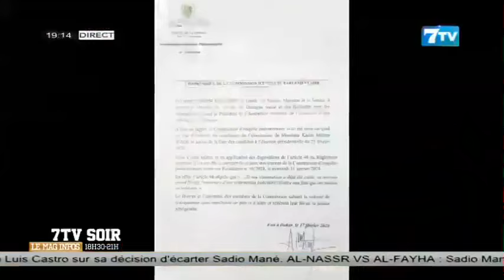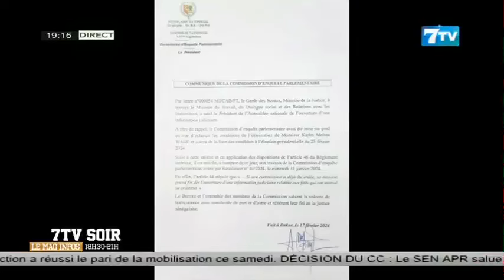Accusation de corruption: La commission d’enquête parlementaire officiellement enterrée